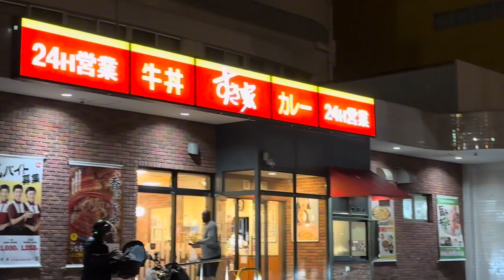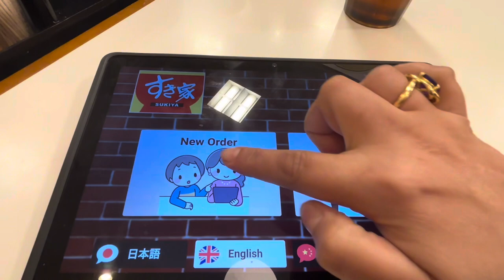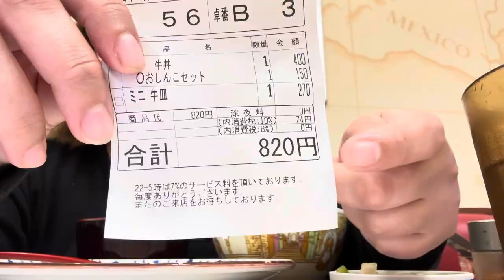É POR ISSO QUE OS BRASILEIROS AMAM ESSE RESTAURANTE NO JAPÃO ... - BRASILEIROS NO Japão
Sukiya é o restaurante mais popular do Japão. Pois ele serve arroz, carnes,  curry, com vários topping, por um preço bem baixo e tudo muito gostoso, sem falar na rapidez em servir a comida.
Bom, gostoso, barato e rápido. Um dos restaurantes preferidos dos brasileiros no Japão.